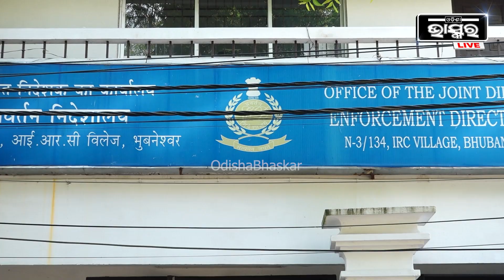ପୁଣି ଥରେ ଇଡିରେ ହାଜର ହେଲେ ଅର୍ଚ୍ଚନାଙ୍କ ଆର୍କିଟେକ୍ଟ ରଞ୍ଜିତ ବେହେରା...